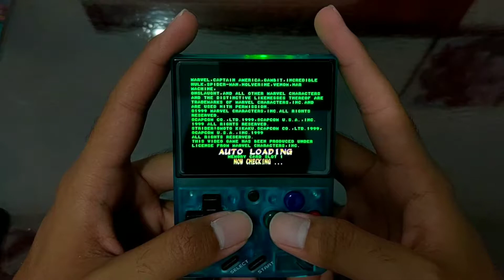Marvel vs. Capcom: Clash of Super Heroes [PS1] on Miyoo Mini V2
Marvel vs. Capcom: Clash of Super Heroes on Miyoo Mini V2, so smooth and no lag.